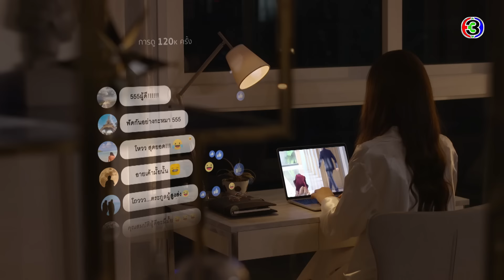ปมเสน่หา Poisonous Passion EP.2 ตอนที่ 6/8 | 07-04-65 | Ch3Thailand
"ดูละครย้อนหลัง" เรื่อง ปมเสน่หา ตั้งแต่ EP.6 เป็นต้นไป รับชมฟรีได้ทาง 3Plus ทั้ง ch3plus.com และ 3Plus Application หลังทีวีออนแอร์แล้ว 1 วัน. พิเศษสำหรับสมาชิก 3Plus Premium สามารถชมละครย้อนหลังแบบต่อเนื่องแบบไม่คั่นเบรคได้ตั้งแต่เที่ยงคืน

ปมเสน่หา ออกอากาศ ทุกวันพุธ - พฤหัส เวลา 20.30 น. ช่อง3 กด33

 ปมแค้นที่ถูกเก็บซ่อนไว้ กลับมาทำลายทุกอย่างอีกครั้ง ด้วยแรงของความริษยา ดร.ปาริฉัตร คุณอนันต์ ผู้หญิงเก่ง สวย เพอร์เฟกต์ กลับต้องถูกปมรักในอดีตมาพังทลายชีวิตดีงามที่เธอสร้างขึ้นใหม่ เมื่อคนเลวเรียกร้อง ปาริฉัตรเธอก็พร้อมที่จะทวงความยุติธรรมกลับคืน ด้วยแรงแห่งความเกลียดชัง ปาริฉัตรทำลายได้ทุกอย่าง…แม้กระทั่งรักครั้งใหม่ของเธอ

นำแสดงโดย : วรินทร ปัญหกาญจน์, แพทริเซีย ธัญชนก กู๊ด, จรณ โสรัตน์, พิชชาภา พันธุมจินดา, ณัฐฐชาช์ บุญประชม, ณคุณ โรจนัย, เอกพงศ์ จงเกษกรณ์, วริษฐ์ ทิพโกมุท

บทโทรทัศน์ : สลิล เทพพิทักษ์
กำกับการแสดง : ทรงศักดิ์ มงคลทอง
ควบคุมการดำเนินงาน : ปทิดา กำเนินพลอย

เพลงประกอบละคร : ไม่แฟร์ก็ตอกกลับไป | WAII